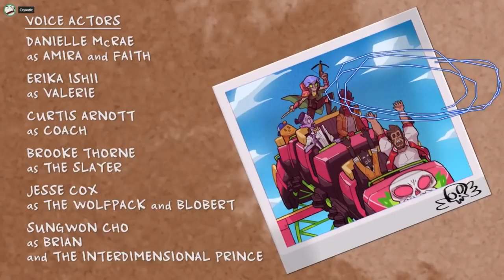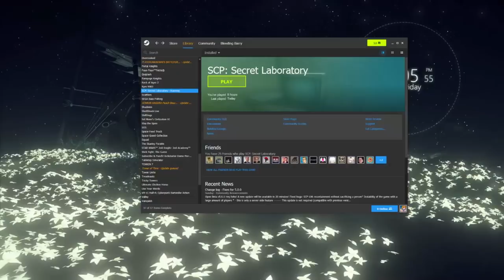TGI Video Games [04/27/18] [P6]